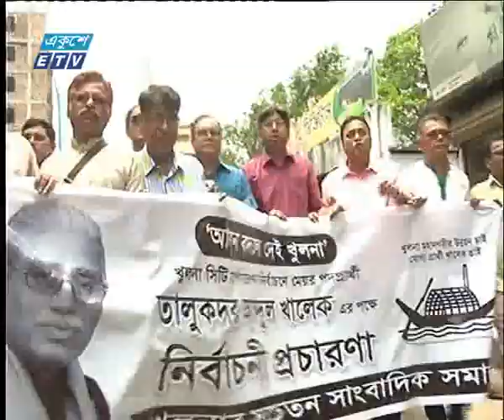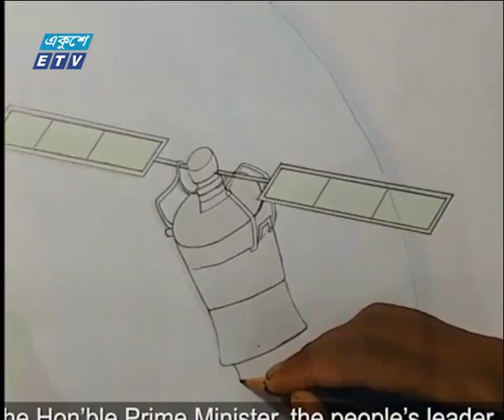09 PM News 07 May 2018 | ETV News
সময়: রাত ০৯টার একুশে সংবাদ ০৭ মে ২০১৮
উপস্থাপক: সাব্বির রহমান